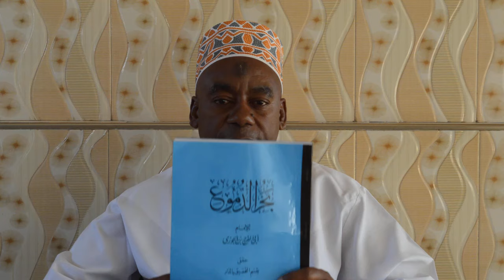DHAMBI MOJA MADHARA KUMI -SHEIKH SUNGU SUNGU-